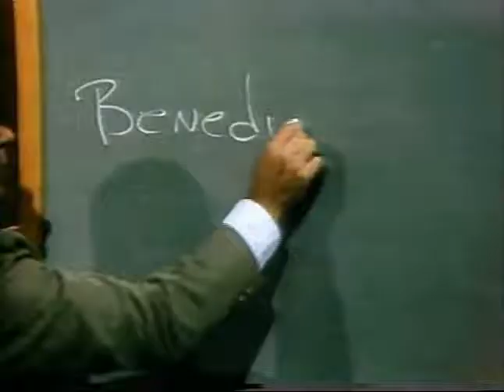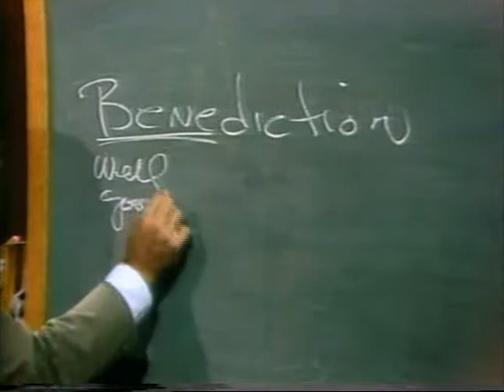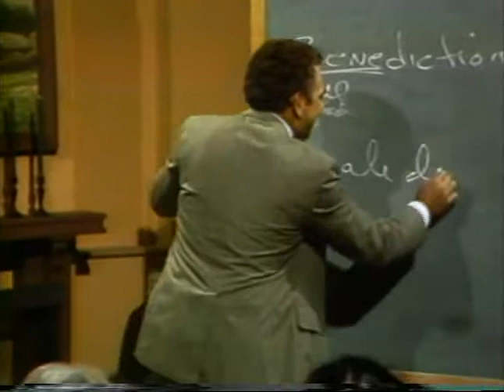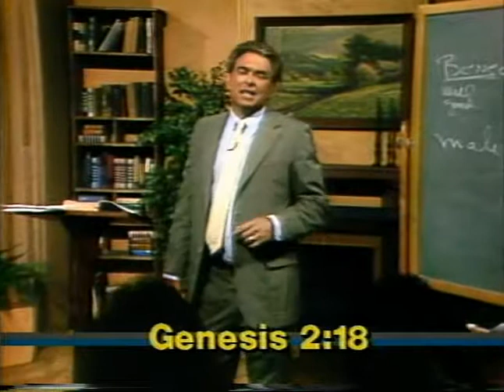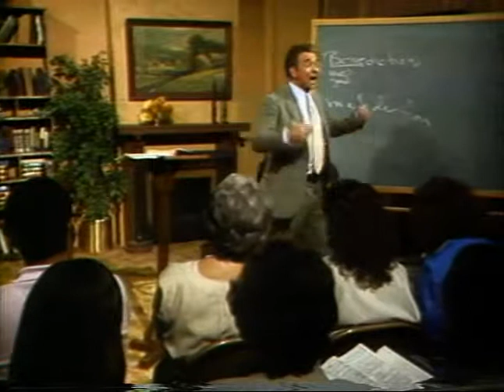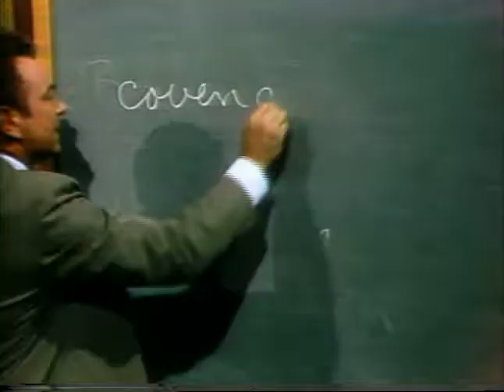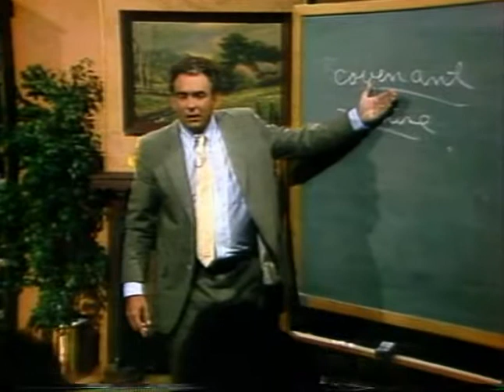親密婚姻1─基督徒的婚姻是什麼？ What is Christian Marriage? 史普羅 R.C. Sproul (Ligonier Ministries)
在親密婚姻系列中，史普羅教授告訴我們說如果我們遵守上帝的原則，那麼婚姻就能夠為我們帶來親密的喜樂和人生中莫大的滿足。史普羅教授不只帶我們探討婚姻的神學，同時也帶我們從社會學和心理學的角度來看婚姻，涉及了溝通、性別角色與性的部分。

翻譯：易漢倫